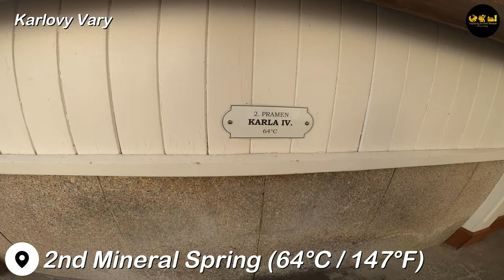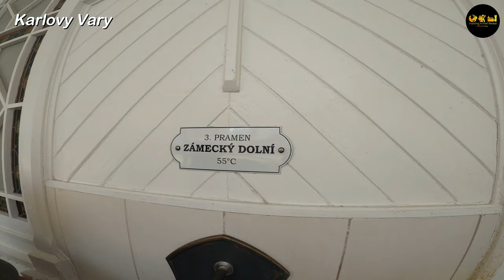🇨🇿 KARLOVY VARY | CZECH REPUBLIC | Part 1 | A walk through the town center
Let's explore together this cozy spa city located in the Czech Republic?

Located in the state of Bohemia and with only 50,000 inhabitants, it invites to a calm and pleasant vacation enjoying the best of Czech cuisine and the Austrian-Hungarian architecture.

Let's delve into this virtual tour?

Camera GoPro Hero 8 Black 3840 x 2160p 30fps